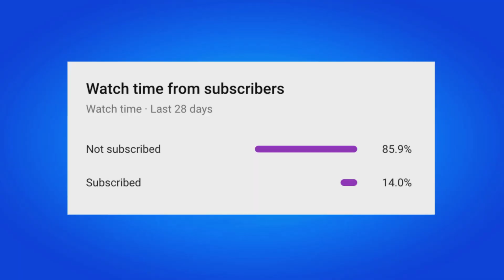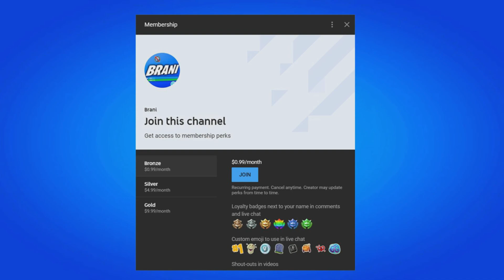CONTENT CREATOR ICON SERIES SKINS RETURN RELEASE DATE IN FORTNITE ITEM SHOP CHAPTER 4 SEASON 3!